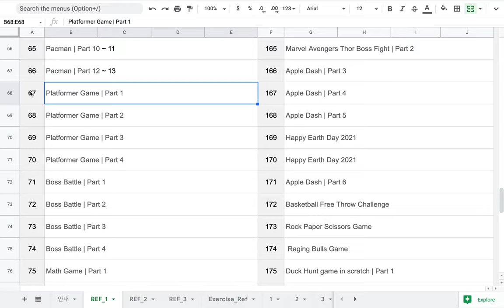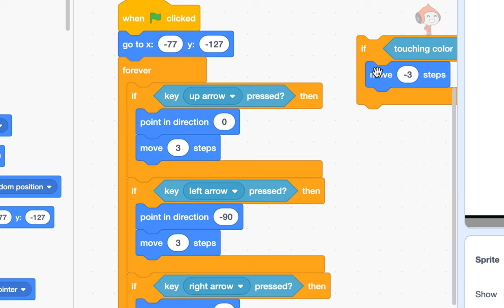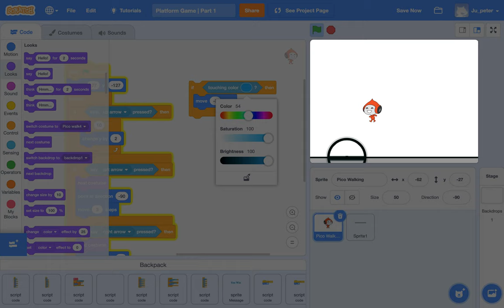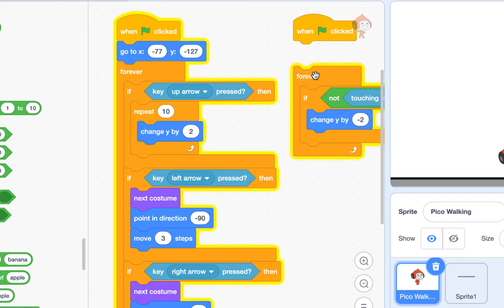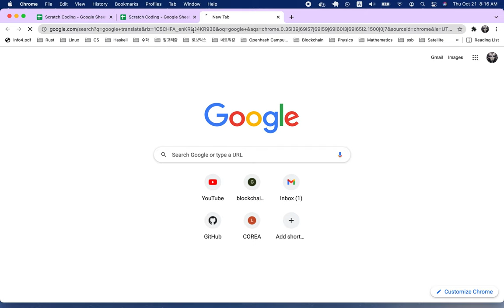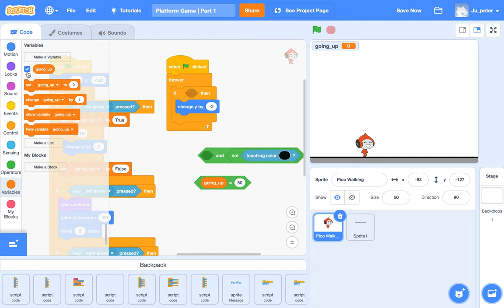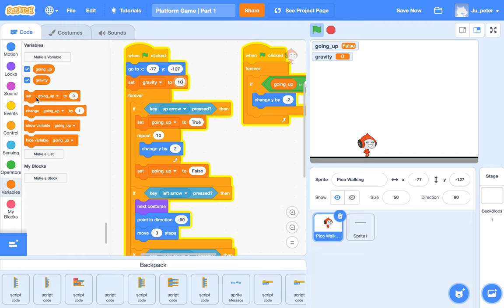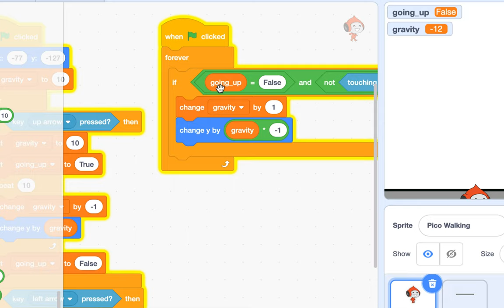[EMC] 137 - Platform Game | Part 1